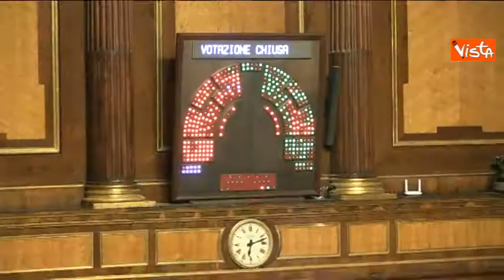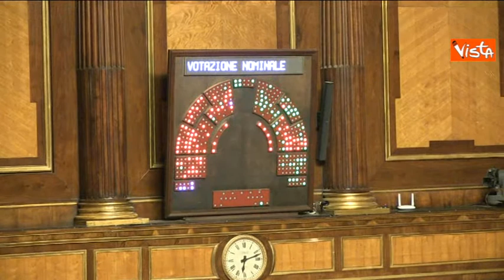29-04-14 SENATO VOTO EMENDAMENTI DECRETO SALVA ROMA 02_00